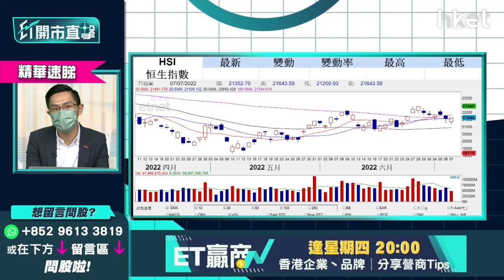【ET開市直擊】（精華）港股走勢仍樂觀？黃偉豪教你睇恒指三大關鍵位